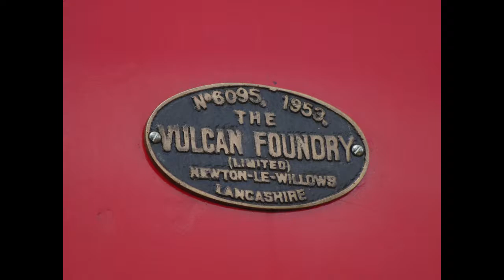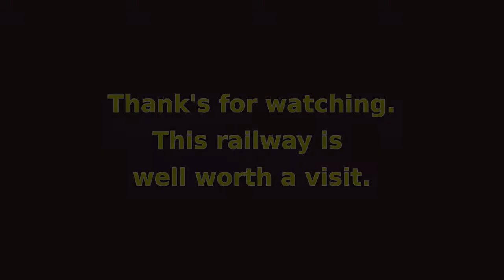Our day on the VGR (October 2017)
We caught the train from Castlmaine to Maldon.  Had lunch and a look around.  Then back on the return train to Castlemaine.
the train from Melbourne to Castlemaine is pretty cheap and very regular, so this is an easy day trip.